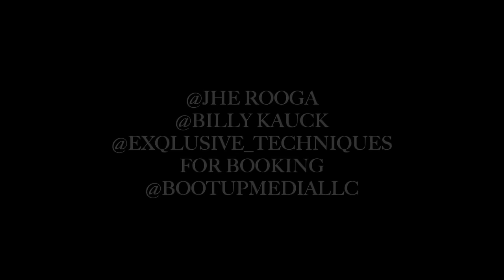Rooga - GD Anthem (Official Music Video)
STREAM GD ANTHEM HERE

Ok Song title : Gd Anthem
Artist : Rooga
Copyrights : Denzel Charles

Writer : Rooga
Lyrics : 100% Music 50%
Composer / Producer : Matt Vega
Shot By : Billy Kauck & exclusive
Distributor : Virgin

GD Anthem Lyrics :

[Intro]
Ayy, ayy, ayy, uh, ayy
On foenem grave, on GDN
On GDN

[Chorus]
Ayy, they done let the GD's in the door
Yeah, they done let the GD's in the door
GD, GD's, GD, GD's
They done let the GD's in the door, ayy, uh
They done let the GD's in the door, ayy, ayy, ayy

[Verse 1]
Trump shouldve freed Larry, fuck is wrong with dude?
Oh, you say you GDK? Fuck is wrong with you?
He say, "'Cause you GDN I can't do no song with you"
"And if the BD's find out, they gon' put me on the news"
I'm likе, "Shut the fuck up, bitch, stop picking sides"
I'm so GD, you can see it in my eyеs
Lately they been seeing the G's on the rise
If they told you something about me, they telling lies
I know some GD's from out West, they block be lit as fuck
I know some GD's from out South, they hop out, blick it up
I got a GD bitch from up North, that bitch thick as fuck
And I got a GD bitch from over East that'll stick you up
I like Maseratis 'cause it got G's on it
Put some bread on your head, yeah, I put G's on it
Yeah, the job gon' get done if them G's on it
I know it hurt to open the door and see G's, don't it?

[Verse 2]
My uncle he a GD, my cousins they some GD's
My brothers they some GD's, so what you think I'm GD?
Baggy clothes with Girbauds, let's make the world GD again
He used to be GD, he flipped BD, now you GD again
Ayy, the GD's up a hundred points
Play with one of them G's, you gon' see a hundred joints
I know some GD's in the county and some in a joint
Ain't no sliding through the G's hood, we be on point
Ayy, bitch ask me how old I am, I told her I'm seven-four
I'ma be GD 'til I die, I hate to let you know
It's a lot of shit going on the world, may never know
I know it hurt to see them G's when you open the door